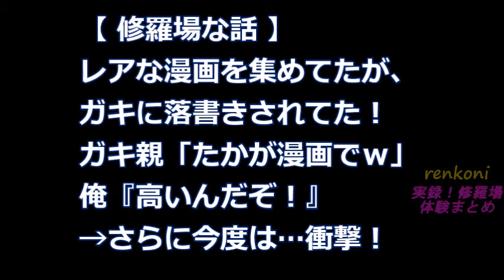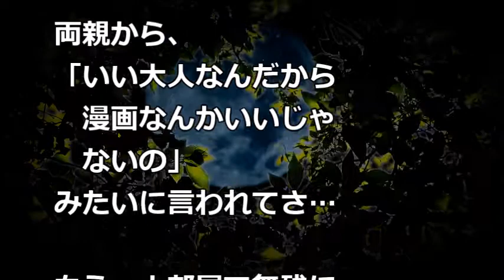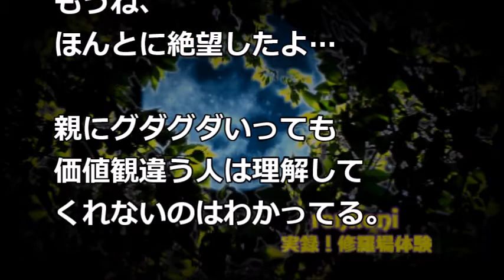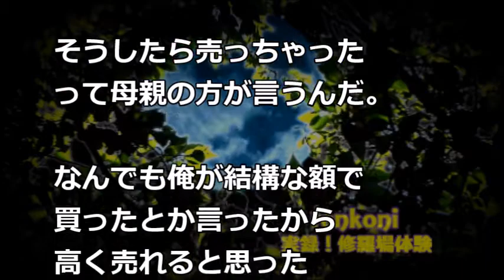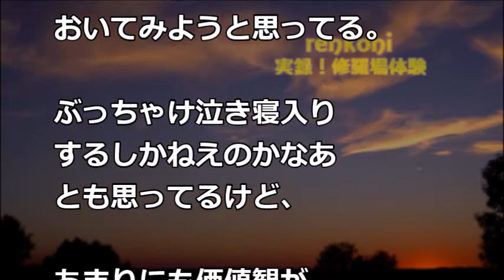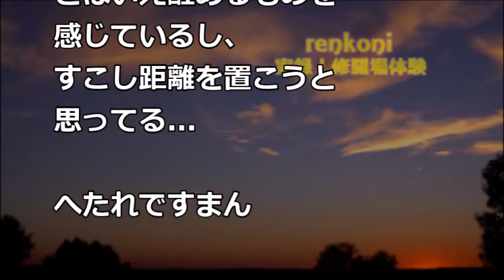【修羅場な話】レアな漫画を集めてたが、ガキに落書きされてた！ガキ親「たかが漫画でｗ」俺『高いんだぞ！』→さらに今度は…衝撃！【renkoni実録！修羅場体験】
関連動画
・ニート歴５年の兄。ある夜中、私の部屋に押し掛け「お前が持ってるお金！あるだけ貸してくれ！」→嫌々で１０万、父からも１０万借りた兄。２日後、この２０万で兄の人生が激変！

・【修羅場】嫁が３桁万円の借金を作ってくれやがった！俺「離婚ね、俺に返済は求めないでね」嫁「はぁ？馬鹿じゃないの？」弁護士「えぇっと…」→弁護士も唸った嫁とのやり取りの行く末は如何に！

・【スカッとする話　武勇伝】夜中に何度も呼び鈴が鳴る。若者「車ジャマ！どけろ！」植木鉢をひっくり返す。80歳のウト「何してる！」若者「いい度胸ジャン！」

・スカッとする話　元夫一家と新しい奥さんを見かけた。相変わらず「三年子無きは～この石女が！」と奥さんを罵る元トメ。私→「おひしぶりです！」って大きいお腹をさすりながら挨拶してやったw（スカッ